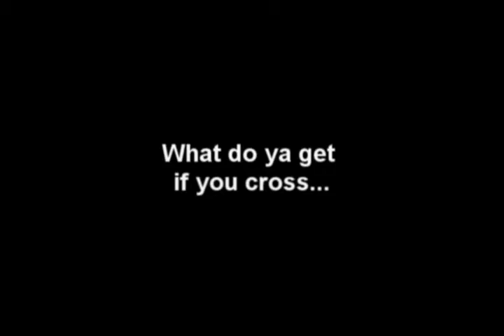Seaview Dominos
4 guys, 1 gal, 800 cassettes and 5 hours of spare time